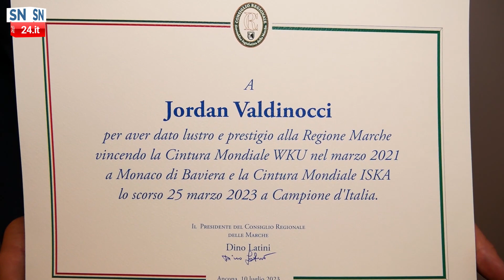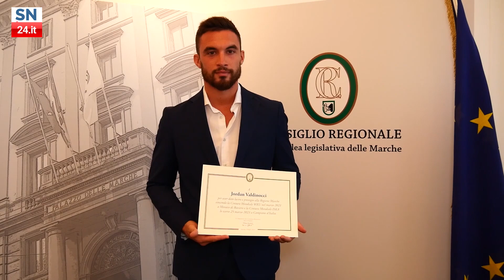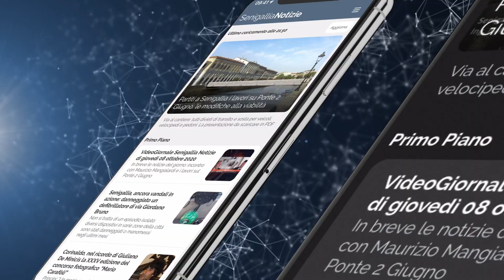Senigallia Tv - VideoGiornale Senigallia Notizie N°720 del 12-07-2023